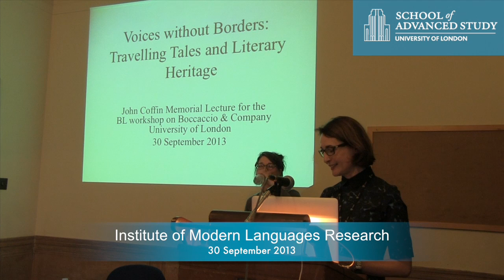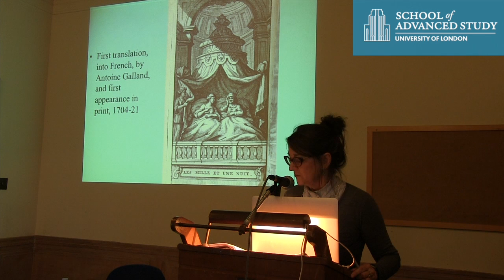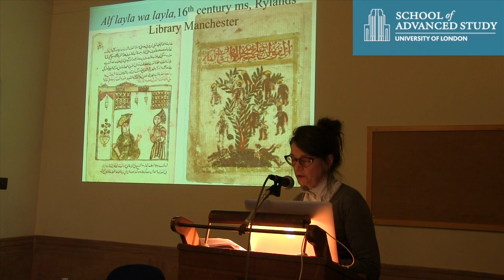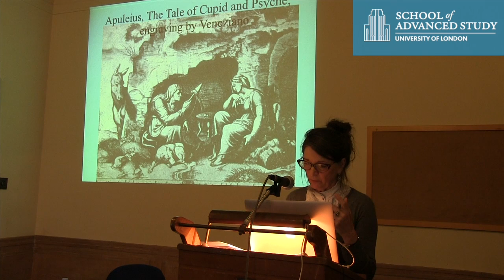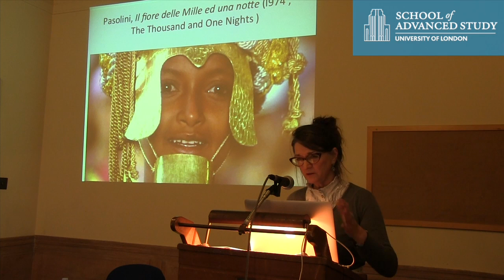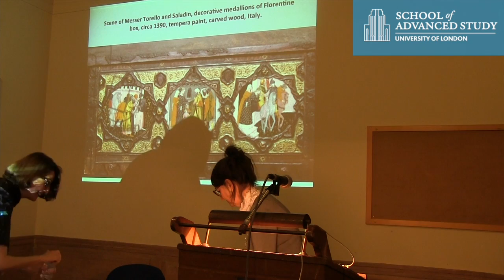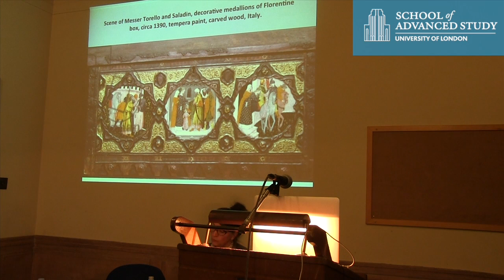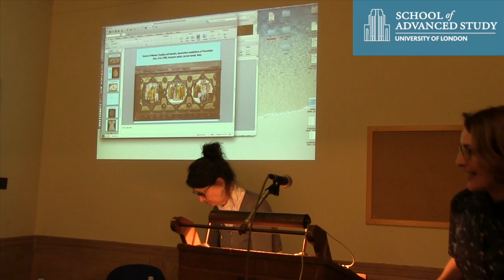Voices without Borders - Travelling Tales and Literary Heritage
30-09-13 Institute of Modern Languages Research

Marina Warner

Several of Boccaccio's stories include special motifs and plots with links to the Arabian Nights. Above all, the general character of his storytelling reveals lively interactions across linguistic and political borders. Can literature offer a contrasting perspective on the conflicts of the past? Where are the borders in the sea of stories? Marina Warner will look at ways in which customary oppositions and divisions are treated in the wonder tale or marvellous fictions of the Mediterranean.

Organised in conjunction with the conference 'Boccaccio and Company: An Introduction to the Decameron' at the British Library.